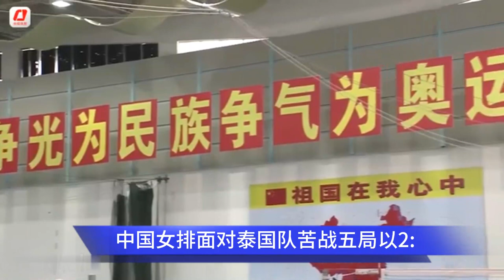尘埃落定？李盈莹新动态引争议，中国女排进奥运难了，朱婷要成救世主